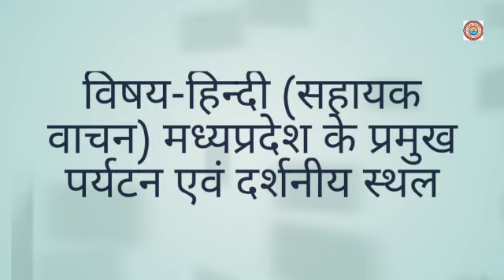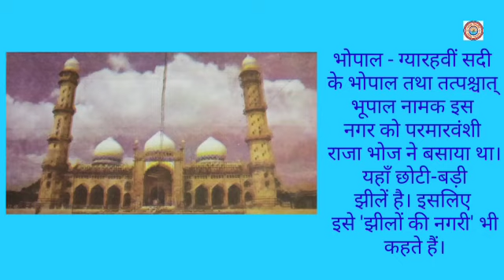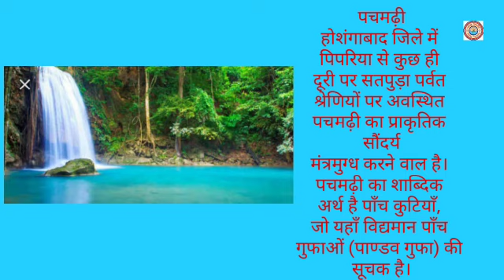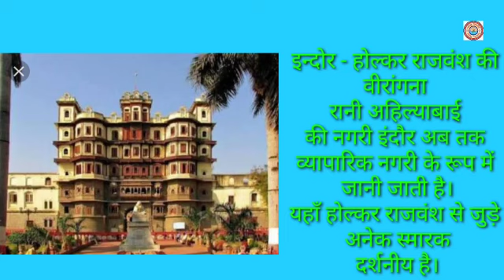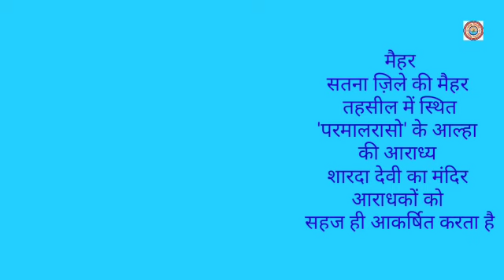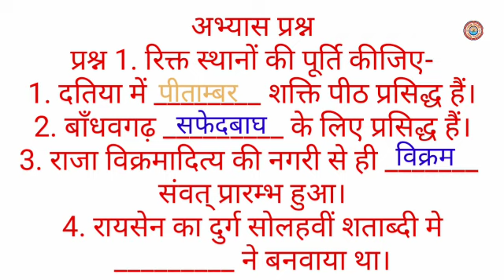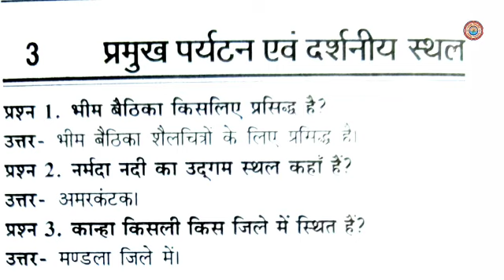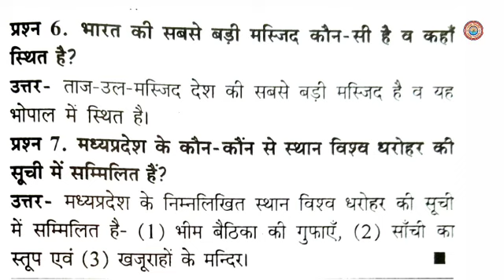मध्य प्रदेश के प्रमुख एवं दर्शनीय स्थल | Hindi सहायक वाचन | Class-6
Mr Shivcharan Shrivastava | Astt Teacher |